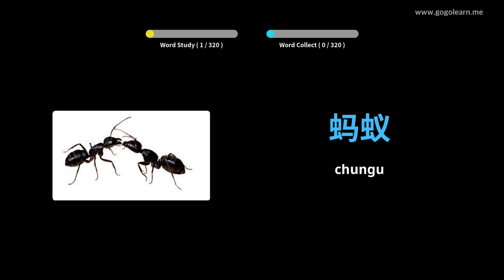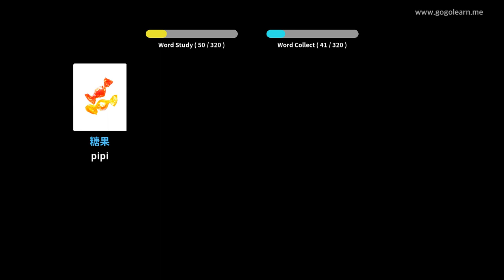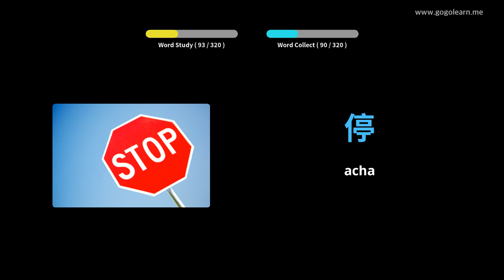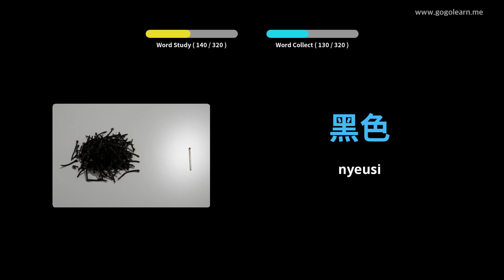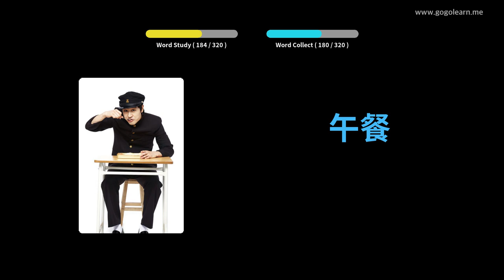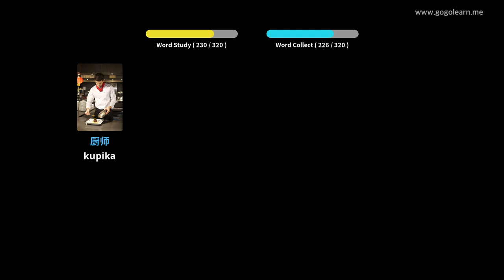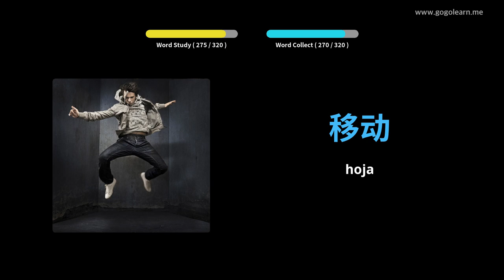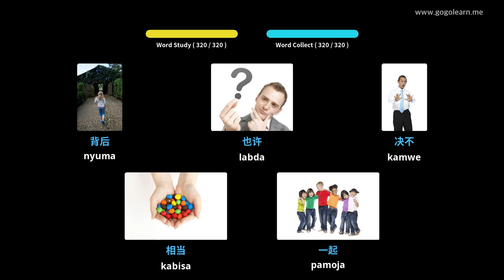Usikilizaji wa Msamiati wa Kichina wakati wa Kuendesha | Golearn